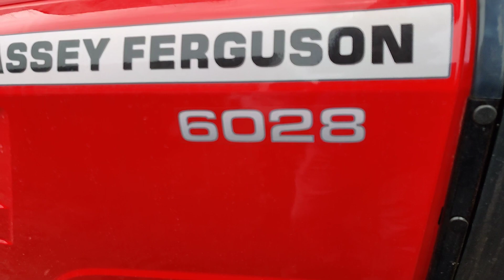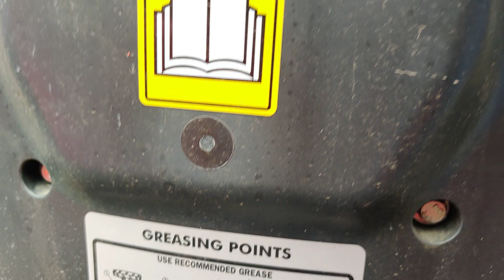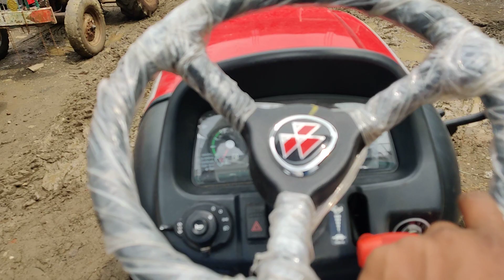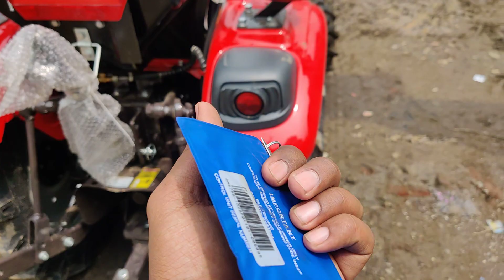Massey Ferguson 6028 | 28 HP 4 wd mini tractor | smart series | Price | mileage | 2021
Mohiniraj Tractors

Authorization - Massey Ferguson

Address - Plot No: 708, Near Sahara Hotel, Nagar Road

Beed, Maharashtra (431122)

=agriculture best mini tractor
=fuel economy tractor
=all information
=on road price
=price in maharashtra
=price in India
=all in one segment
=new model 2021
=japan technology
=4 wd Drive
=power staring
=more lefting capacity
=compact design
=top speed
=new face lift
=all equipment attachment
=company tractor
=4 wd tractor
=28 hp mini tractor